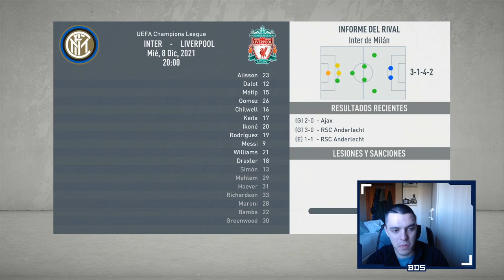FIFA 20 MODO CARRERA | LIVERPOOL | LOS MEJORES DEL MUNDO #36